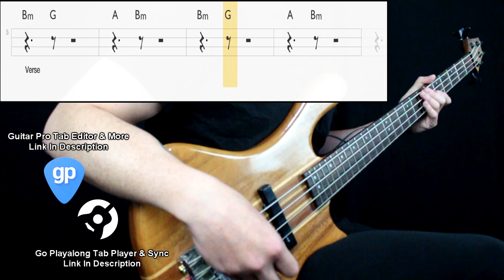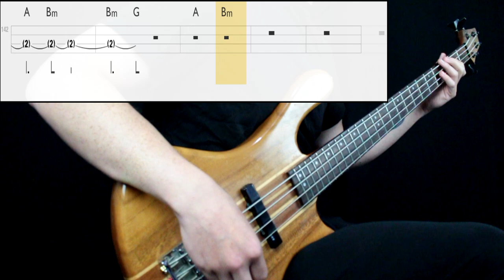Garbage ft. Screaming Females - Because The Night (Bass Only) (Play Along Tabs In Video)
Bass Tone

- Bridge Action: Mid High
- Pickup Selection: Neck
- Pickup Tone: Full
- Finger/Pick Strength: Full
- Finger/Pick Shape: Sharp
- Other: Played next to the bridge pickup

Amp/Cab Tone

- Gain: 9
- Bass: 8
- Mids: 6
- Treble: 8
- Pedals: No
- Other: -

Mixing

- EQ: Boosted low end, presence at 1k, 2k
- Compression: High Amount
- Other: -

Transcription Sources

- Isolated Track: No
- Live Videos: Yes
- Clips: No